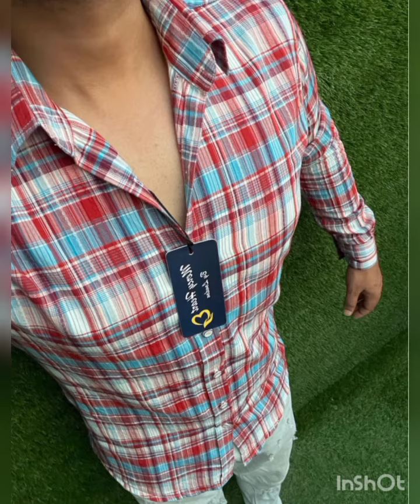new design in shirt collection at Royal fashion point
Royal fashion point

     new shirt collection at  your shop  Royal Fashion Point.
  shirt ka nya collection aaya h aapki shop pr, sabhi bhai chahe to aakr le sakte h pr quantity jyada nhi h to jldi kre vrna fir dekhte rh jaoge. sabhi bhai jisko bhi leni h shirt ka screenshot le kr msg kr de vrna to milne me muskil hogi, Q  k  kabhi kabhi maal jaldi khtm ho jata h.